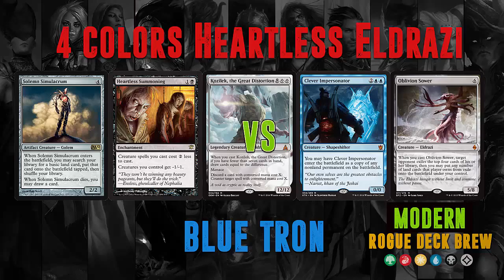4 Colors Heartless Eldrazi vs Blue Tron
4 Colors Heartless Eldrazi vs Blue Tron

For deck list check info card right top corner.